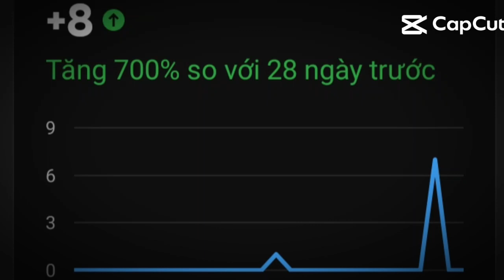mik đã lên được 10 n đăng ký rùi mấy ní ưi